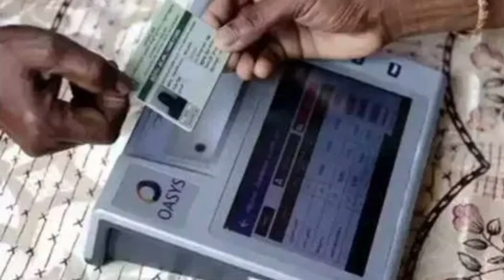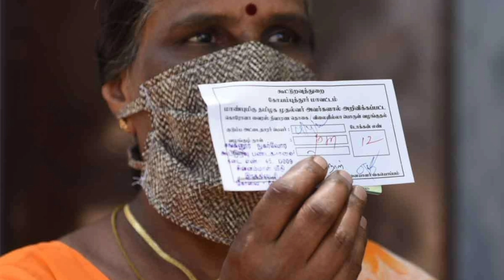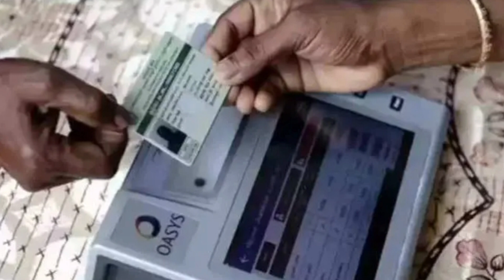ரேஷன் அட்டைக்கு பொங்கல் பரிசு அமைச்சர் சொன்ன மகிழ்ச்சியான செய்தி| TN govt pongal gift |pongal parisu